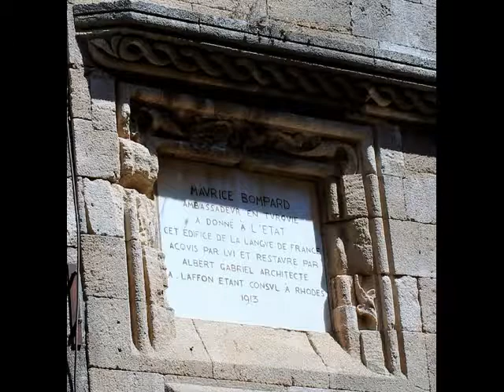Rodi, la città dei Cavalieri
DescrizioneRodi è una città bellissima e tutta da scoprire! Ideale tutti i tipi di turisti: le coppie ameranno passeggiare tra le sue storiche strade, i giovani e i festaioli apprezzeranno la vita notturna e le famiglie ameranno di avere a disposizione tutte le comodità! La città medievale di Rodi si trova all’interno di una cinta muraria lunga 4 chilometri: la Città Alta è uno dei più bei complessi urbani del periodo gotico con il Palazzo dei Grandi Maestri, il Grande Ospedale e la Via dei Cavalieri mentre nella Città Bassa l’architettura gotica convive con moschee, bagni pubblici e altri edifici risalenti al periodo ottomano .All’ingresso della città di Rodi si ergeva una delle sette meraviglie del mondo. Purtroppo del Colosso di Rodi, che era alto ben 30 metri, non rimane più nulla, crollò infatti a causa di un forte terremoto 66 anni dopo la sua costruzione. I cavalieri dell’ordine di San Giovanni, di ritorno dalle crociate di Gerusalemme, si stabilirono nell’isola tra il 1309 e il 1523 e ne potenziarono le strutture trasformando la città in una roccaforte. Una passeggiata tra gli stretti vicoli ancora intatti della città vecchia permette di godere della bellezza del posto e di calarsi completamente nell’atmosfera medievale che si amalgama e alle architetture edificate sotto il dominio turco e italiano.
Da vedere nella Città Alta Museo archeologico. È un antico edificio gotico in piazza Moussiou, nel quale era ubicato l’ospedale dei Cavalieri di San Giovanni nel 1522. Le singole cellette dove si trovavano i letti dei malati sono ancora oggi visibili, così come il refettorio, le cucine e una sala dove si custodisce il capolavoro del museo, l’Afrodite di Rodi, statua alabastrina raffigurante la dea intenta a legarsi i capelli. Nella sala in fondo al cortile c’è uno stupendo mosaico.
Palazzo dei Grandi Maestri o dei Cavalieri Nasce come fortezza nel XIV secolo, viene poi ricostruito durante l’occupazione italiana per accogliere Mussolini, ma il restauro si completò solamente nel 1940, a pochi anni dal trattato di Parigi. Al suo interno preziosi mosaici di Kos abbelliscono le sale che custodiscono magnifici vasi giapponesi, doni dell’imperatore Hirohito al duce. Bastioni.
 È possibile effettuare un giro ogni martedi e ogni sabato alle ore 14.45 partendo dall’Ospedale dei Cavalieri. La via dei Cavalieri, la suggestiva strada di acciottolato collega platia Moussiou al palazzo dei Grandi Maestri. Sui lati ci sono famosi ostelli delle Lingue, gli edifici gotici dove risiedevano i cavalieri franchi. Nella stessa strada si trova il Museo d’Arte decorativa. Museo bizantino Panagia Kastoru, di fronte al museo archeologico. In una chiesa medievale, al suono di canti ortodossi, si ammirano stupende icone dei secoli V-XVIII. Nel negozio del Ministero della Cultura, in piazza Argirokastrou, si vendono libri d’arte. Bagno turco. L’hammam risale al periodo di Solimano il Magnifico (XVI secolo), ma è stato completamente rinnovato. Lunedi, mercoledi e venerdi è dedicato agli uomini, giovedi e sabato alle donne. Odos  Sokratous Negozi di monili e pellicce si susseguono nella via principale del commercio nella città vecchia. Da vedere nella Città Bassa Cimitero Musulmano. Vicino alla moschea di Dzami Murat Reis, in Georgios Papanikolaos.Museo d’Arte Moderna GrecaSi trova nella villa Nestoridis, in piazza Haritos. Nei tre piani d’esposizione si possono ammirare le 1000 opere della collezione Ioannou. Ci sono rappresentati i più grandi artisti greci del XX secolo, appartenenti alle correnti artistiche più significative del nostro tempo (ad esempio Yannis Gaitis, Yannis Tsarouchis, Konstantinos Maléas ecc.).SpiaggeSulla costa occidentale ci sono le spiagge di ghiaia molto frequentate dai turisti. A est i litorali sono sabbiosi e meno affollati.
Monte Smith o Agios  Stéfanos. Si trova a 3 km dalla città vecchia e contiene un sito archeologico con i resti di un tempio di Apollo, un teatro restaurato e uno stadio. Qui era situata l’acropoli cittadina e il panorama offerto è indimenticabile.
Mercati L’atmosfera è tipica e amichevole. Ce ne sono molti e quasi tutti i giorni, soprattutto vicino lo stadio e al cimitero. –

La Via dei Cavalieri, Ippotòn, è una meraviglia unica al mondo. E’ una lunga, ripida strada lastricata, fiancheggiata dai palazzi nobiliari del periodo ottomano e dalle locande dei Cavalieri dell’Ordine, dette “Alberghi delle Lingue” in quanto l’ordine era diviso per lingue, non esistendo ancora il concetto di nazione. Tali locande servivano anche come alloggio per i pellegrini di passaggio da Rodi e diretti a Gerusalemme.
L’Ospedale dei Cavalieri, edificio del XV secolo, è stato restaurato dagli italiani negli anni dell’occupazione e ospita oggi il Museo Archeologico di Rodi, in cui si può ammirare la magnifica statua dell’Afrodite di Rodi del I sec. a.C.